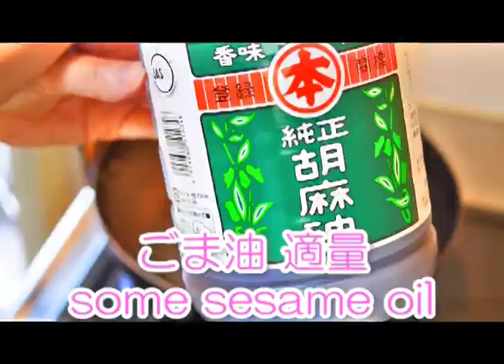【簡単ヴィーガンレシピ】 味噌ピージャージャー麺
ピーナッツバターのコクが美味しい、味噌ピージャージャー麺を紹介します。私は辛い物が苦手なので今回はまったく辛みなしにしましたが、タレを混ぜるときにラー油など入れればよりピリ辛で美味しいと思います～。ピーナッツバターは粒なしタイプでもかまいませんが、粒入りタイプを使うと歯ごたえがあって美味しいです。今回はうどんを使いましたが、もちろん中華麺などお好みの麺でもどうぞ！

キュウリ  1本
生姜   1片
★味噌   大さじ2
★ピーナッツバター 大さじ2

作り方

1. キュウリとトマトは千切りに、しめじと玉ねぎはみじん切りにします。
2. 生姜とニンニクをすりおろします。
3. ★の材料をよく混ぜ、タレを作っておきます。
4. フライパンにごま油 適量を入れ、強火で玉ねぎを炒めます。
5. 玉ねぎが透明になってきたら、しめじを加えてさらに炒めます。
6. しめじがしんなりしてきたら、にんにくと生姜を加えて香りが立つまで炒めます。
7 弱火にしてタレを加えて、少し炒めて火を止めます。（焦げやすいので注意！）
8. うどんを、パッケージの指示通りに茹でて、茹であがったら冷水でしめます。
（中華麺の場合は水を切るだけで、冷水で洗わなくてOKです。）
9. 盛り付けて完成です！